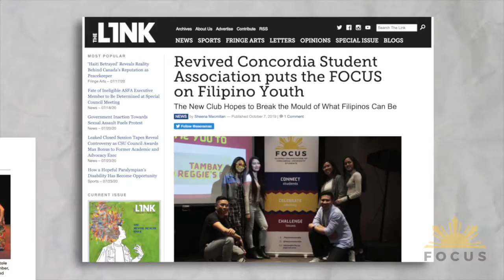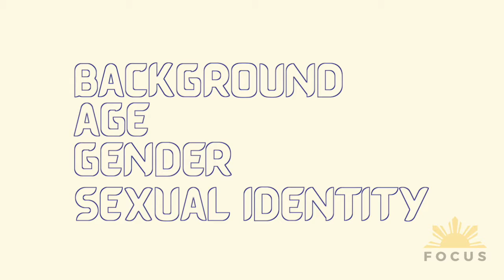Filipinos of Concordia University | CSU Orientation 2020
Media Handles